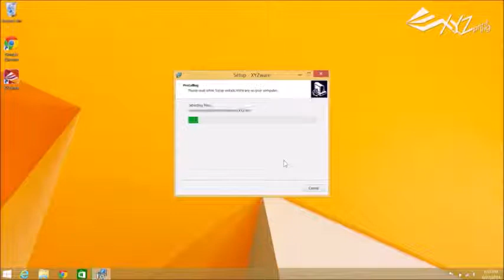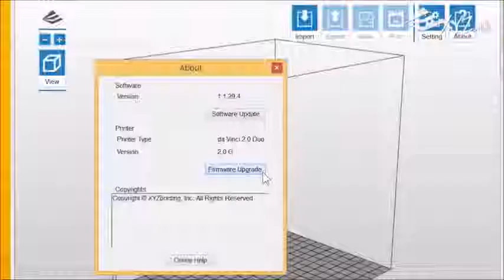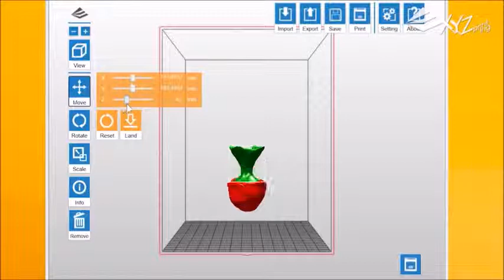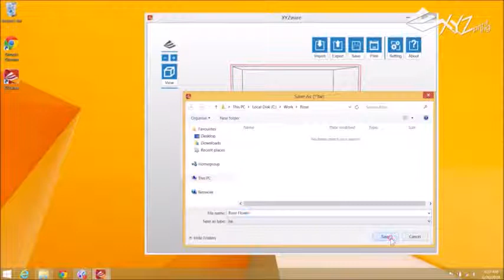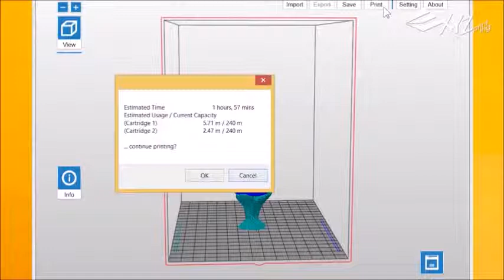3D Printer The da Vinci 2.0 Duo XYZware Basic Usage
3D Printer The da Vinci 2.0 Duo
Dual Nozzle Printing
The da Vinci 2.0 Duo is a desktop 3D printer whose dual nozzle lets you print two different materials or colors in the same print job.